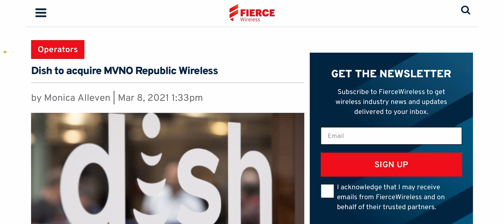IS DISH NETWORK FINALLY SERIOUS ????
Are they finally serious !!!
More videos coming soon
Lightreading.com